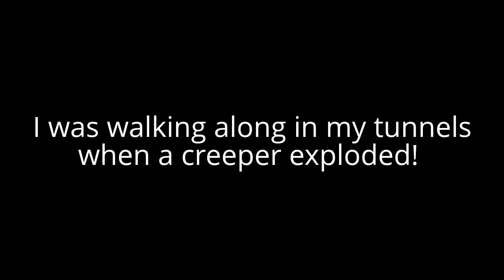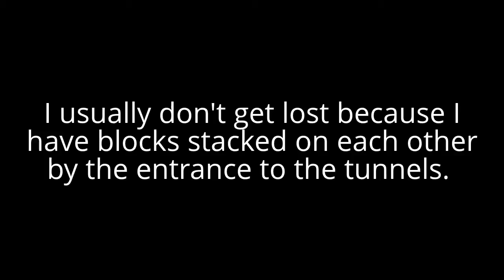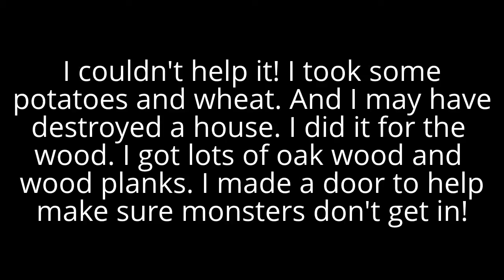Minecraft Journal (Tunnels) Days 3 and 4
Days 2 and 3 of living in tunnels.